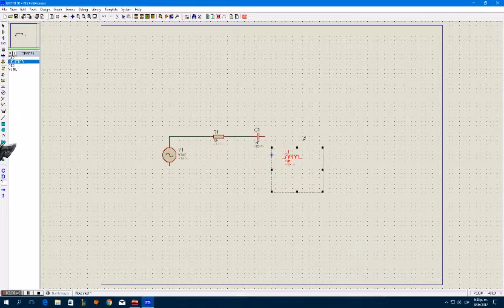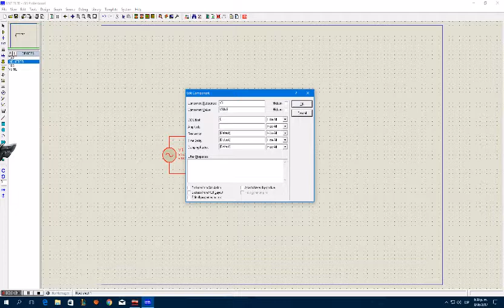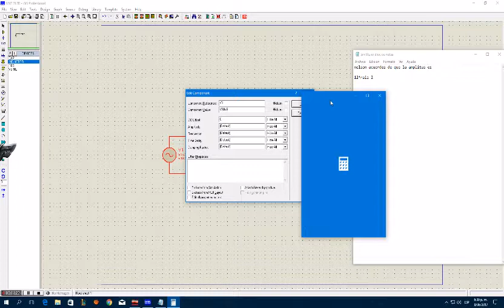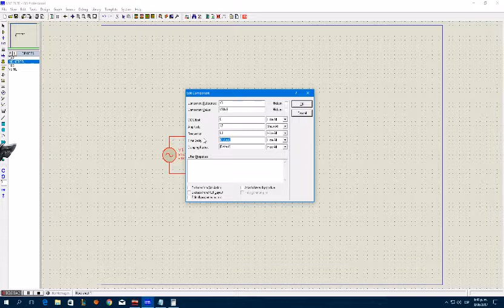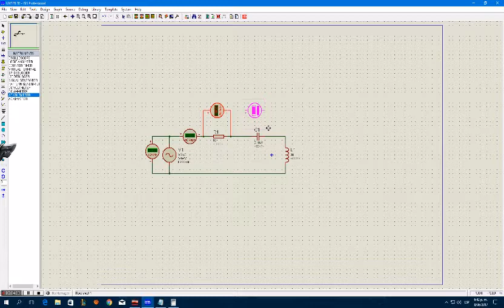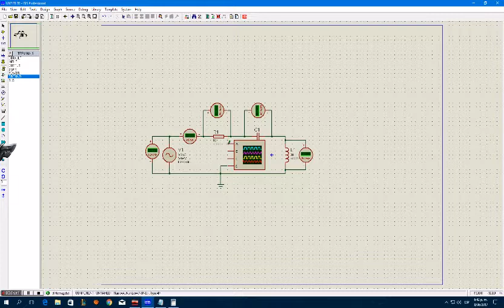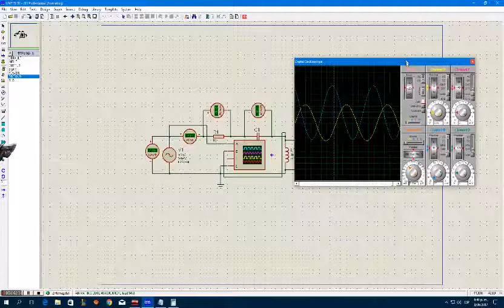factor de potencia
ayuda un compañero del sena trabajado en proteus